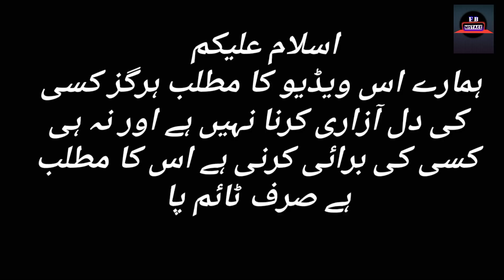Chupke Chupke - Episode 24 Mistakes - Chupke Chupke Season 2 - Hum TV Drama (part7)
Chupke Chupke - Episode 21 Mistakes - Chupke Chupke Episode 22 Promo - Hum TV Drama (part6) By For Big Mistake

chup ke chup ke episode 21
chup ke chup ke ep 21
chup ke chup ke 21
chup ke chup ke episode 21 full

chup ke chup ke episode 22 teaser
chup ke chup ke episode 22 promo
chup ke chup ke promo 22

chupke chupke
chup ke chup ke mistakes
chup ke chup ke hum TV Drama

Starring:
Osman Khalid Butt, Ayeza Khan, Hira Soomro,
Muhammad Qavi Khan, Tarah Mahmood, Sidra Niazi,
Arsalan Asad Butt, Farhan Ally Agha, Sheheryar Zaidi, Salma Asim, Asma Abbas, Uzma Beg, Mira Sethi, Ayesh
Mirza, Arsalan Bin Naseer, Ali Safina, Aymen Saleem,
Abdul Hadi, Areesha (Child) & Others.